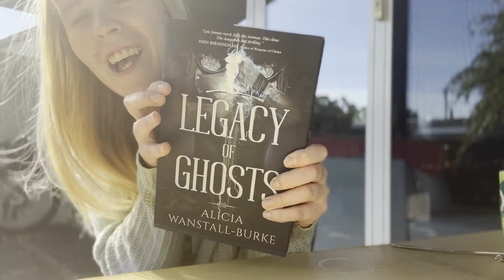What I did in Isolation: Vlog 1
Spent a week in isolation and this is what I got up to!